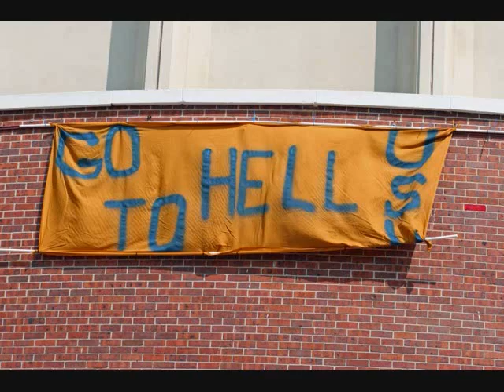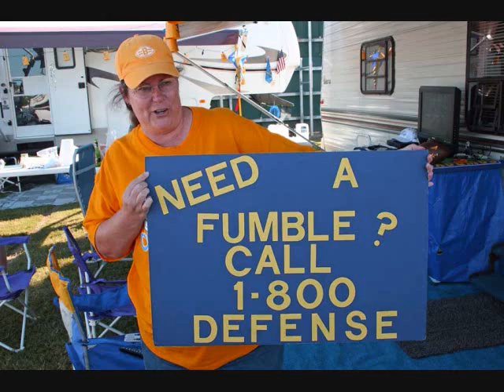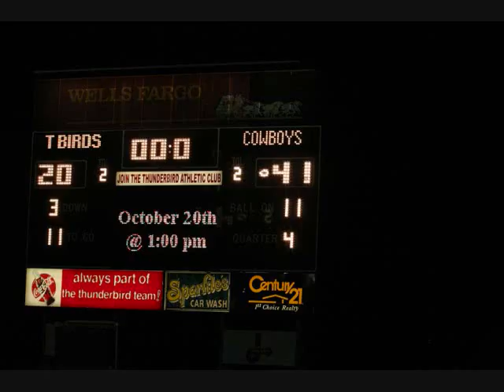McNeese Cowboys Football Saturday Night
Mcneese 2007 football Season highlights